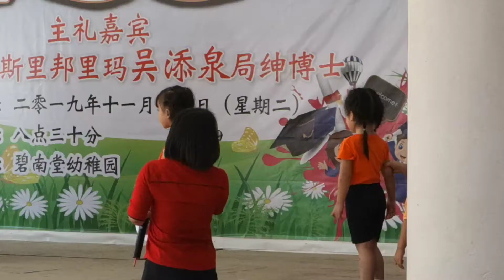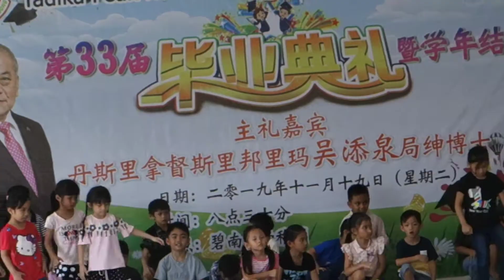Dea Kissha Zahra - Convocation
Vlog Pre School Convocation at Peak nam Thong Kota Kinabalu